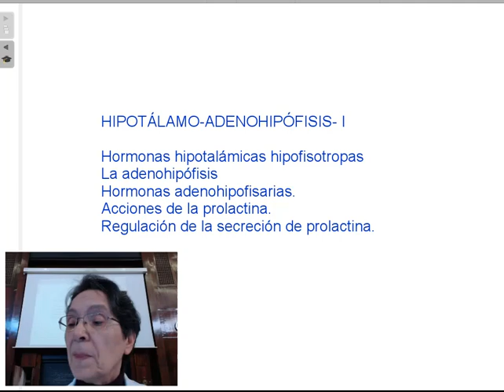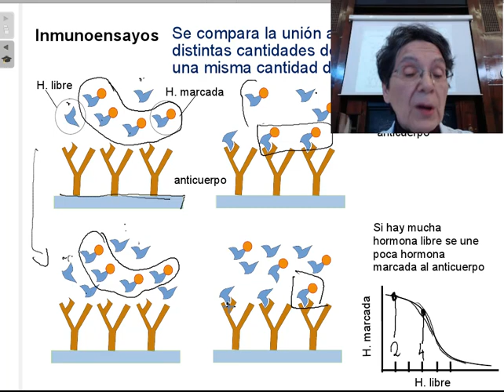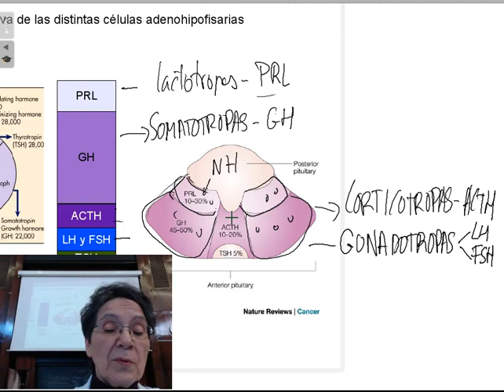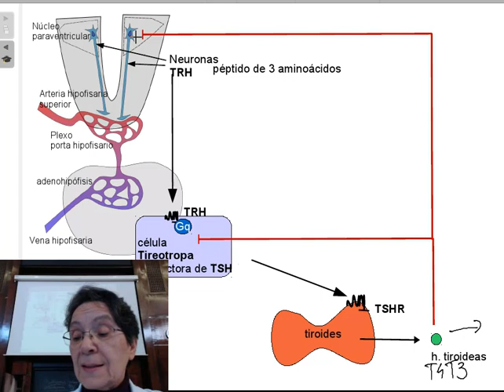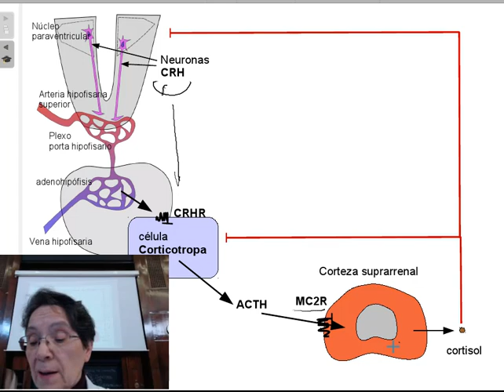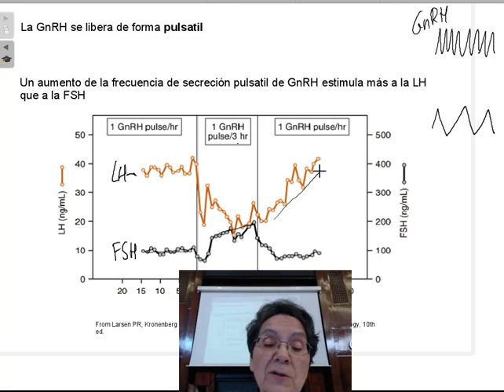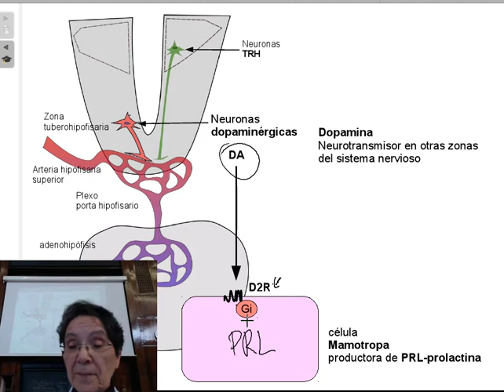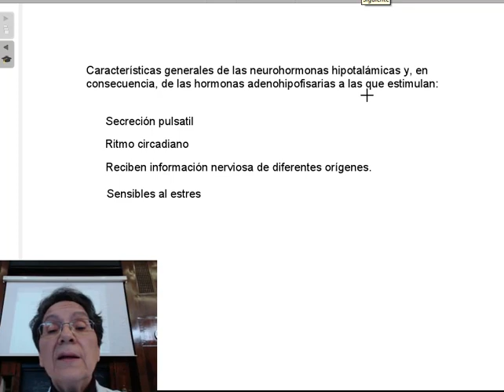Hormonas del hipotálamo y de la adenohipófisis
En esta clase conoceréis las hormonas producidas por neuronas hipotalámicas, que van a estimular o inhibir a las células de la hipófisis anterior, estas también producen hormonas que controlan varias glándulas: el tiroides, las gónadas, la corteza suprarrenal, el hígado. Y además se explicará la prolactina, importante en la lactación.
Es parte de las clases del curso 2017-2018 de fisiología del sistema endocrino, a alumnos de segundo de Medicina de la Universidad Complutense de Madrid. Último año en el que la profesora Carmen Fernández Galaz impartió el curso.
El vídeo se pone en este canal en homenaje al Profesor Tejedor.
El vídeo está subtitulado, se accede a los subtítulos mediante el icono de subtítulos de la barra inferior derecha